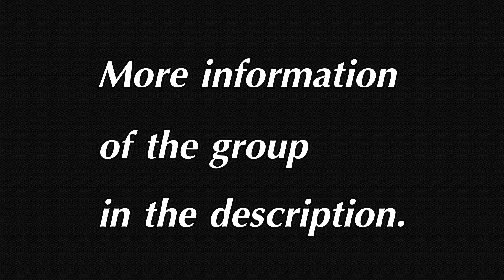Roblox Boxing (WBA) - VitalySolonik vs TonyColacurio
The group and game itself is a very good idea and concept, which works well together. There are some improvements needed but the staff has been working that. This game is still work in progress and is still progressing.

Overall, I recommend this group if you're interested in a new Roblox boxing experience.